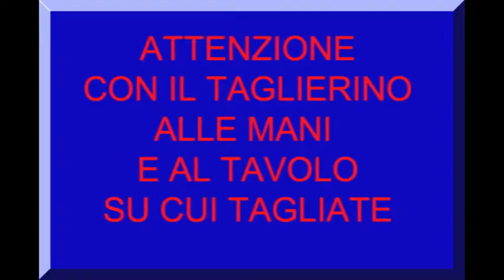IL PORTO DEI PICCOLI - GIOCHI CON BOTTIGLIE - 6 LA PORTAEREI